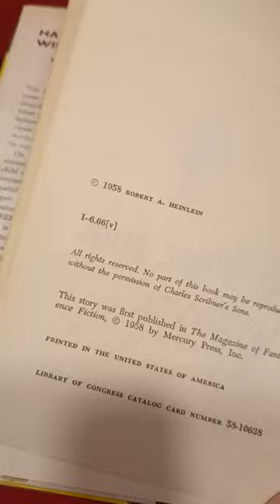Have Spacesuit will Travel Robert Heinlein Hard Cover Close Up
and